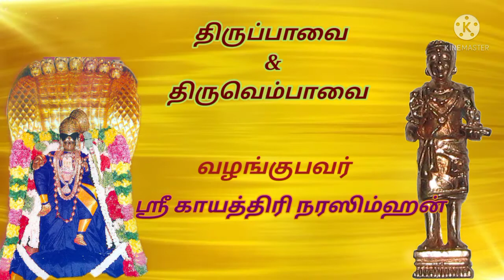Thiruppavai & Thirvembaavai | Sri Gayathri Narasimman | Vanamaali Life Style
Thiruppavai &Thiruvembaavai by Sri Gayathri Narasimman